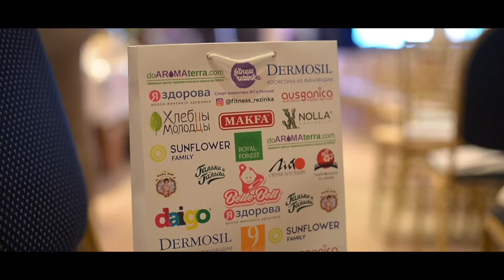Отчет с мероприятия Здоровый Battle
В прошедшую субботу мы выступили партнерами семинара “Здоровый Battle” организованного Национальным фондом «Мама это Я» @umnye_mamochki который проходил в гостинице “Golden Palace”.Две замечательные женщины - Наталья Зубаревой @doctor_zubareva и Саша Зверева @sashazvereva , с участием психолога Артема Толоконина @artemtolokonin подняли самые животрепещущие вопросы.
   Поделились своим жизненным опытом, дали полезные и работающие советы мамам и тем, кто только готовится ими стать? перерыве наши менеджеры познакомили участников семинара с технологией производства продукта ДАЙГО
, его особенностями и полезными свойствами и конечно же, любой из участников мог лично попробовать наш продукт. ДАЙГО подходит беременным и кормящим матерям, и возможен к применению с любого возраста.Здоровье нации, начинается с осознанности родителей, поэтому мы поддерживаем мероприятия направленные на просвещение людей в области здорового питания и здорового образа жизни.
   Когда созрело яблоко и падает, — отчего оно падает? Оттого ли, что тяготеет к земле, оттого ли, что засыхает стержень, оттого ли, что сушится солнцем, что тяжелеет, что ветер трясет его, оттого ли, что стоящему внизу мальчику хочется съесть его?
   Ничто не причина. Все это только совпадение тех условий, при которых совершается всякое жизненное, органическое, стихийное событие. И тот ботаник, который найдет, что яблоко падает оттого, что клетчатка разлагается и тому подобное, будет так же прав и так же не прав, как и тот ребенок, стоящий внизу, который скажет, что яблоко упало оттого, что ему хотелось съесть его и что он молился об этом.​